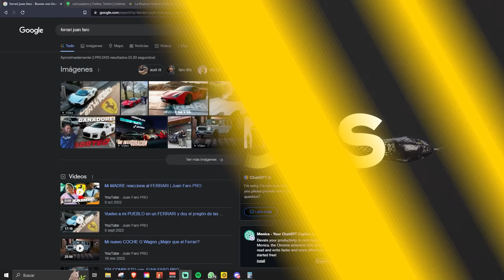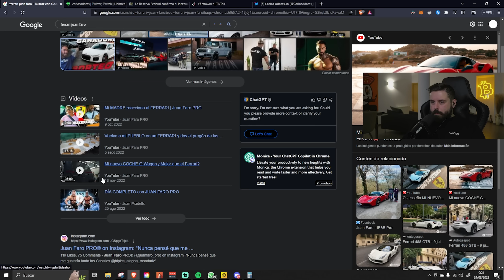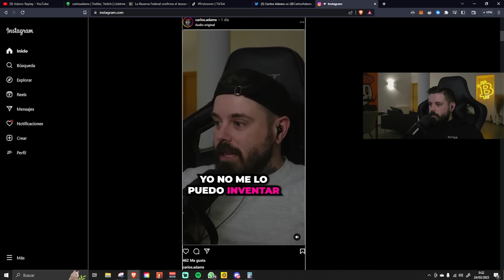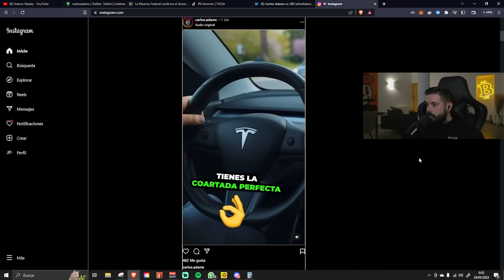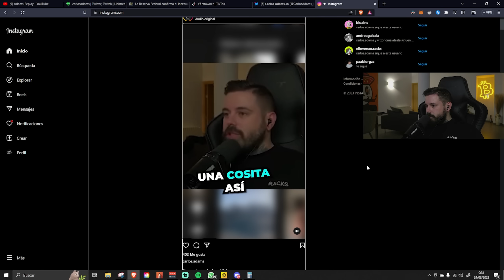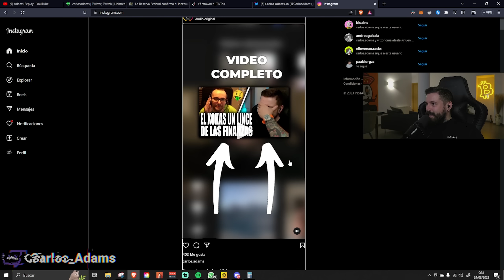🤔¿Cómo conocí a @WallStreetWolverine ?🐍 Racks Talk Vol.591